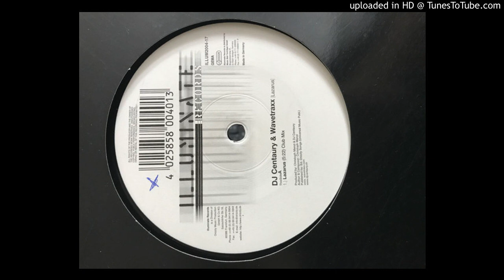Dj Centaury & Wavetraxx - Lazarus (Club Mix)